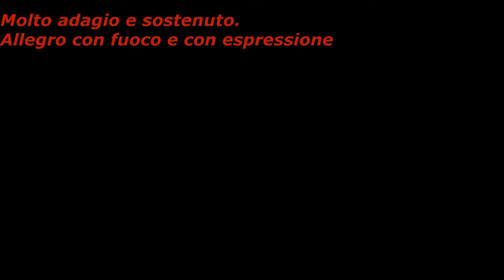Clementi sonata in si minore op. 40 n. 2